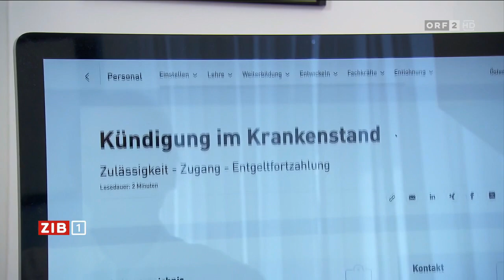2024-05-19 1930 ZIB 1 vom 19.05.2024